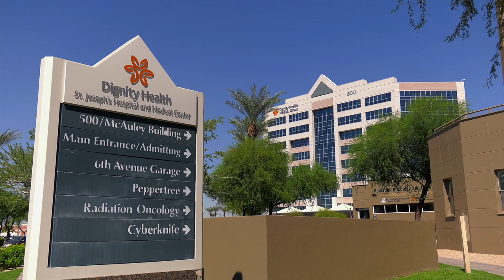Creighton University Entry Level Distance OTD Program: Phoenix Pathway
In 2021, the occupational therapy program will open a new pathway in Phoenix, AZ. Serving around 900 health science students across multiple professions, the 180,000-square-foot health sciences campus will address growing shortages of Arizona health care professionals while sparking significant economic growth throughout the region.

Diana Feldhacker, OTD, OTR/L, BCPR
Assistant Professor
Department of Occupational Therapy
Coordinator, Creighton Phoenix Entry-Level Distance Pathway